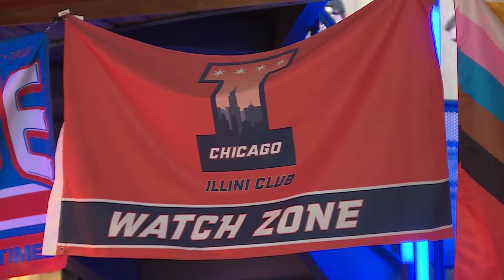Fans gather to watch as Illinois fights for spot in the Final Four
Many fans say they are disappointed by Saturday's loss but are still celebrating how far the Illinois men's basketball team was able to make it.